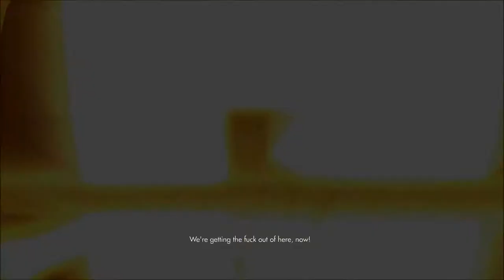Wolfenstein The New Order (PC) Chapter 1 Full Collectibles,Cutscenes,Walkthrough - Uber Difficulty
Hi guys, i've uploaded Wolfenstein - The New Order (PC) Chapter 1 Full Collectibles, Cutscenes, Walkthrough on Uber Difficulty. I've choose Fergus Timeline. So enjoy! :D